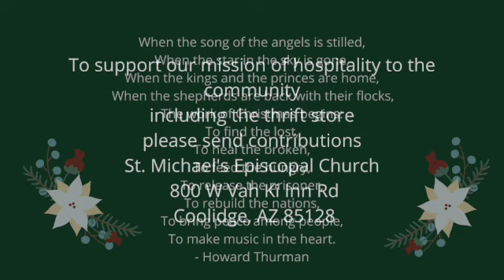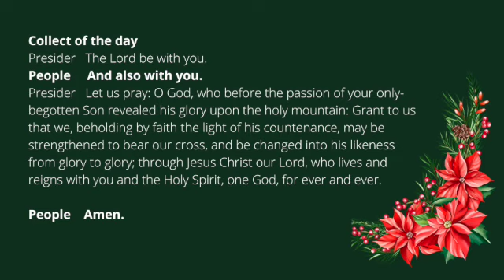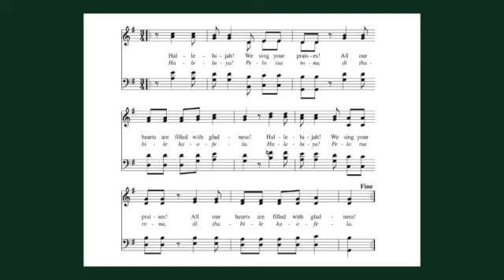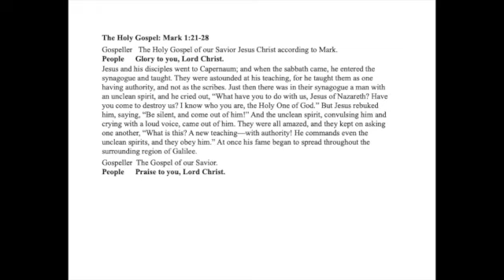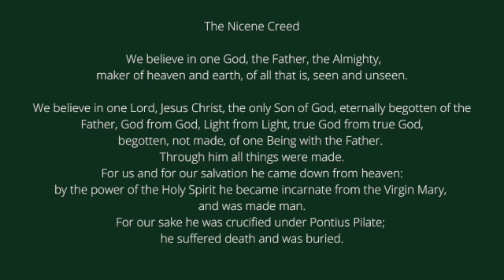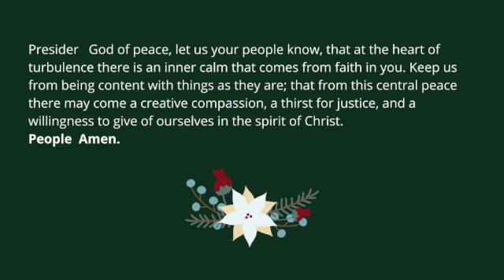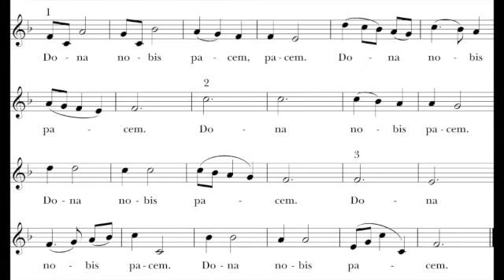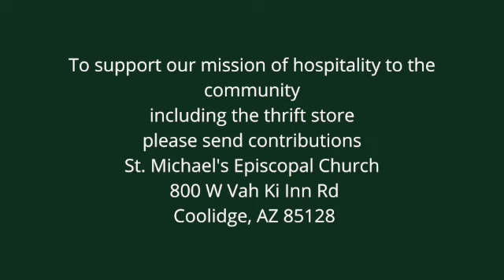Epiphany Jan 28 SM SD 480p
Our scripture readings this morning share a common question: how to live as God desires?

To help us understand how to live as God desires, the readings begin by describing what it looks and feels like to not live as God desires, to go against what God hopes for.

Going against God’s desires looks like demons, it looks like eating food
 in such a manner that creates the conditions for food injustice,  it looks like doing things that create the conditions for  racism, poverty, hunger,  and other things that cause systemic disparity in the world.

Many of us contribute to the problems of the world without even knowing we are doing so. These are our demons.

In this little prayer serve we reflect a bit on who God is and how we know what God desires.